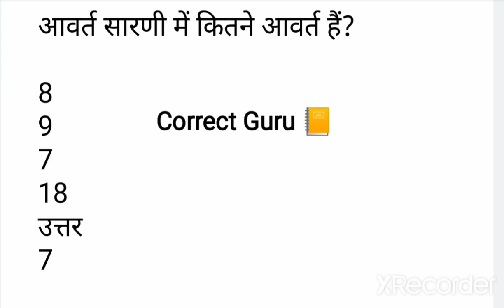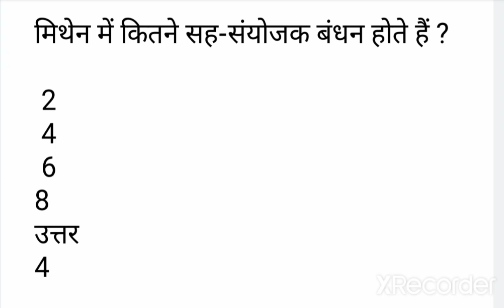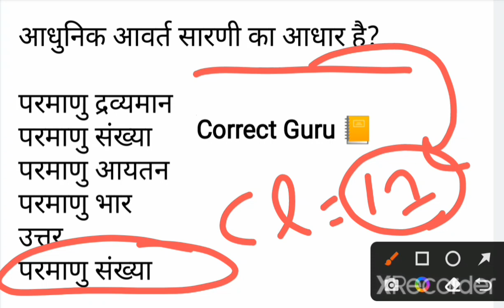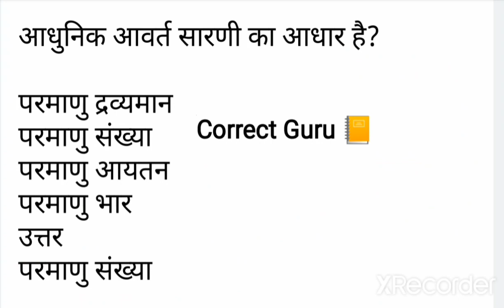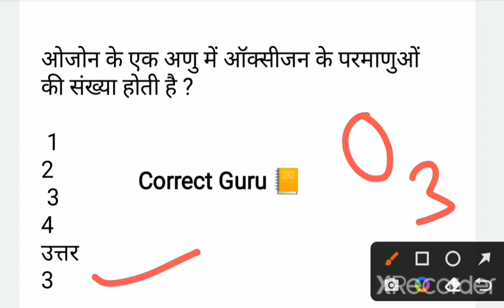Periodic table questions NVS lab attendant exam 📒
आवर्त सारणी का निर्माण किसने किया |
आवर्त सारणी में कुल कितने वर्ग और समूह है
मेंडलीफ की आवर्त सारणी का निर्माण सबसे पहले किया था
मेंडलीफ की आवर्त सारणी में कुल कितने तत्व थे
मेंडलीफ की आवर्त सारणी में 63 तत्व थे
आधुनिक आवर्त सारणी का निर्माण किसने किया
आधुनिक आवर्त सारणी में 18 वर्ग और 7 आवर्त हैं
आधुनिक आवर्त सारणी में कुल 114 तत्व हैं
आधुनिक आवर्त सारणी में ऊर्ध्वाधर पंक्तियों को वर्ग कहा जाता है
आवर्त सारणी में पंक्तियों को आवर्त कहा जाता है
किस वैज्ञानिक ने त्रिक नियम दिया
डोबरीनर वैज्ञानिक ने त्रिक नियम दिया
आधुनिक आवर्त सारणी में 18 वे समूह को नोबल गैस कहा जाता है
आवर्त सारणी के पहले समूह को alkali metals कहा जाता है
दूसरे समूह को alkaline metals कहा जाता है
आवर्त सारणी में बायी तरफ धातुओं को रखा गया है
आवर्त सारणी में दायी तरफ धातुओं को रखा गया है